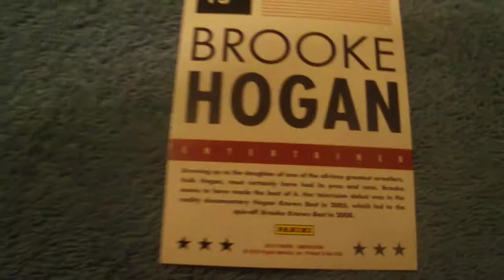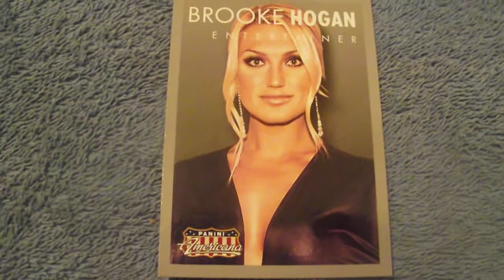BROOKE HOGAN - PANINI AMERICANA - #15